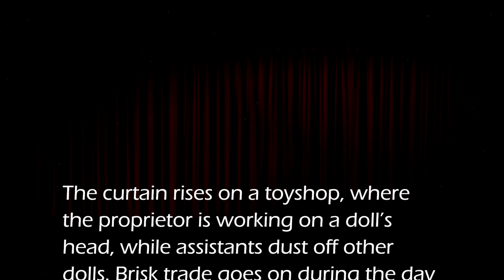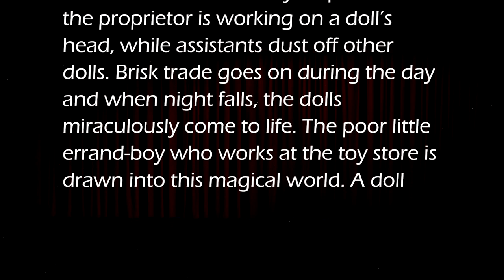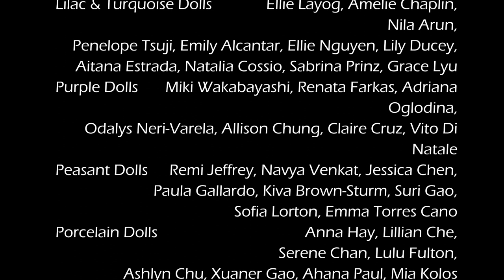The Fairy Doll full ballet. Premiere. Ballet Institute of San Diego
Performed June 18, 2022 (4PM) at the Joan B. Kroc Theatre and Performing Arts Center, San Diego, CA
Artistic Director:  Eglė Špokaitė
Young student Head Teacher: Caitlyn Silvas

Synopsis
The curtain rises on a toyshop, where the proprietor is working on a doll’s head, while assistants dust off other dolls. Brisk trade goes on during the day and when night falls, the dolls miraculously come to life. The poor little errand-boy who works at the toy store is drawn into this magical world. A doll dressed in Upper-Austria national costume proceeds to dance a Tyrolean Ländler. Audience then meets a baby doll that crawls around, the music clearly evoking its cries of «Papa» and «Mama». Next the visitors are shown a Chinese doll, which dances a polka, after which a Spanish doll does a fiery Spanish dance complete with castanet accompaniment. Then a Japanese doll dances a slow mazurka, and a Harlequin performs a rousing tarantella. Other toys join in as the music rises to a climax, stirring all the dolls into motion. Then comes the piece de resistance in a fairy doll, which dances a graceful waltz.
When morning comes around, everyone returns to their places. The dolls retreat to their shelves and boxes, and the boy returns to his work.

Music  by Josef Bayer, Piotr I. Tchaikovsky, Anton Rubenstein, Riccardo Drigo, Anatoly Lyadov and others. Libretto by Paul-Henri Fourcher and Joseph Mazilier. Choreography by brothers Sergey and Nikolay Legat, adaptation for students of Ballet Institute of San Diego by Eglė Špokaitė.

Fairy Doll Amelie Bott-Suzuki
The Boy Zen Maxwell
Bunny Doll  Anna Hay
French Doll  Emma Jacobs
Spanish Doll  Lysha Canseco
Japanese Doll  Harmony Richardson
Chinese Doll  Laura Lu
Russian Dolls  Scarlett Avila and Emilio Avila
Tyrolean Doll  Bianca Vezzali
Doll Bebe Hikari Oda
2 Pink Doll Twins  Laura Lu & Scarlett Avila
2 Harlequin Dolls  NavyaVenkat & Remi Jeffrey
Doll with the bels  Kiva Brown-Sturm
Lilac & Turquoise Dolls Ellie Layog, Amelie Chaplin, Nila Arun,
Penelope Tsuji, Emily Alcantar, Ellie Nguyen, Lily Ducey, Aitana Estrada, Natalia Cossio, Sabrina Prinz, Grace Lyu
Purple Dolls Miki Wakabayashi, Renata Farkas, Adriana Oglodina,
Odalys Neri-Varela, Allison Chung, Claire Cruz, Vito Di Natale
Peasant Dolls  Remi Jeffrey, Navya Venkat, Jessica Chen,
Paula Gallardo, Kiva Brown-Sturm, Suri Gao,
Sofia Lorton, Emma Torres Cano
Porcelain Dolls  Anna Hay, Lillian Che, Serene Chan, Lulu Fulton,
Ashlyn Chu, Xuaner Gao, Ahana Paul, Mia Kolos
Puppet Girl Dolls  Raina Olson, Ariana Syngel, Moxie Rotter,
Therese Picazo, Zahlia Fowles,
Dolls in Love to the Soldiers
 Sofia Cruz, Nethra Venkat, Bianca Vezzali,
 Hikari Oda, Laura Lu, Annika Chang,
Fatima Gonzalez, Romina Vega, Charlotte Bohling,
Mandy Hung, Sofia Milovanova,
Mila Maxwell, Scarlett Avila
Soldiers  Zen Maxwell, Tsubasa Oda, Keir Cruz,
Vito de Natale, Anna Hay
The Owner of the Puppet Store Norman Cruz
The Rich Family  Nate Sturm & Cinda Brown, Zahlia Fowles
The English Family  Brandon Jeffrey, Sandra Kirkpatrick,
Raina Olson, Ariana Synge, Renata Farkas
The Post Girl  Therese Picazo
Maid  Moxie Rotter
First Customers  Charlotte Bohling, Claire Cruz